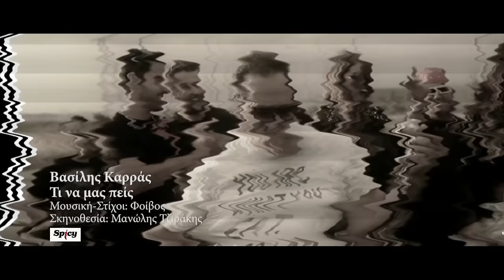Βασίλης Καρράς - Τι να μας πεις | Vasilis Karras - Ti na mas peis - Official Video Clip (HD)